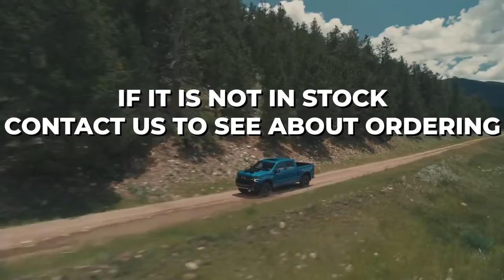2022 Chevrolet Silverado 1500 Plano TX | 2022 Chevrolet Silverado 1500 Richardson TX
2022 Chevrolet Silverado 1500

Backed by outstanding service, we offer you the premier in selections and noteworthy deals at Huffines Chevrolet McKinney  TX. For returning or new customers, we supply you with the excellence and efficiency in service you require for purchasing a new or pre-owned Chevrolet. Our new and pre-owned inventories hold a wide assortment of Chevrolet's to suit every taste and need. Give us a chance to provide you with the excellence and efficiency you deserve. The wonderful folks at Huffines Chevrolet are experts in all things Chevrolet related and are capable of doing whatever needs to be done to get you in a new Chevrolet today. Take the trip over from McKinney  TX to Huffines Chevrolet today and see why they are the matchless Chevrolet dealer in the area!